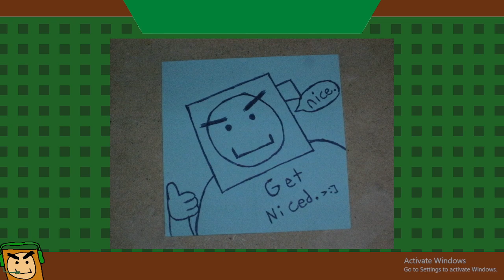100% Orange Juice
Tried to play Orange. PC wanted to update.
I did not win that battle.